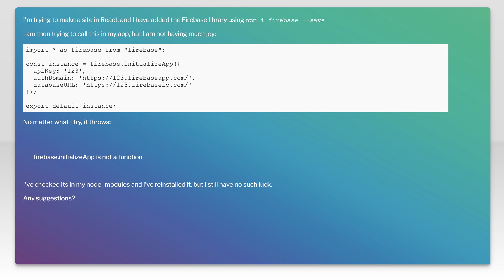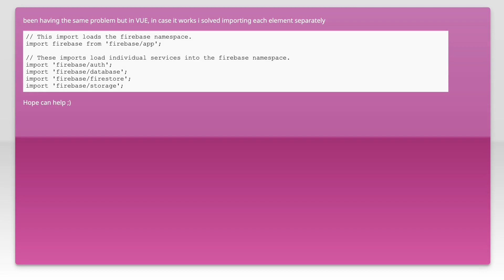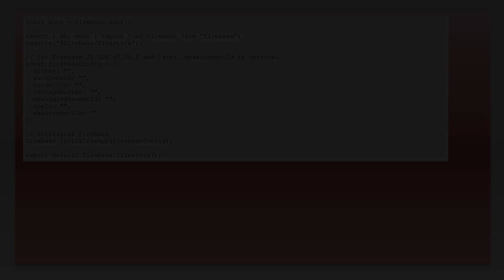firebase.initializeApp is not a function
reactjs: firebase.initializeApp is not a function

Related to: reactjs, firebase